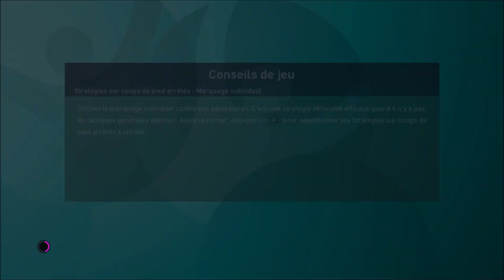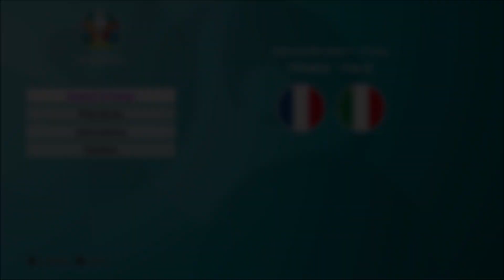UEFA EURO 2020 : FRANCE VS ESPAGNE : 1/2 FINALE - PES 2020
► Vidéo commenté.

► UEFA EURO 2020 FR #6

► Règles de l'espace commentaire :

- Être respectueux envers les autres.
- Pas de spam ou Pub.